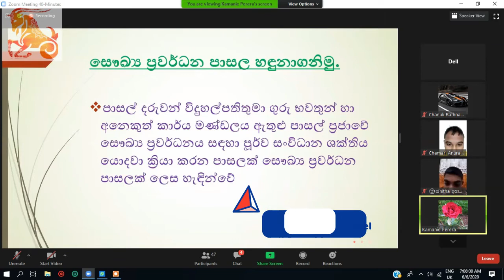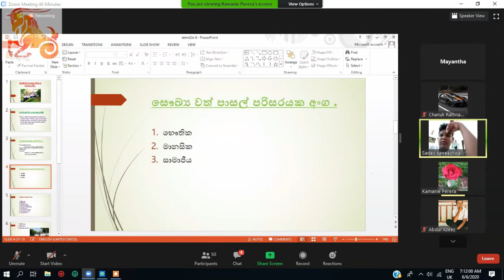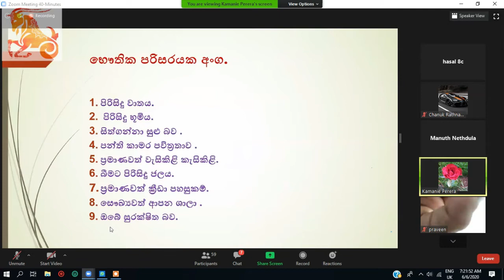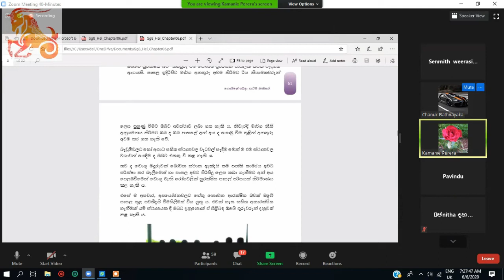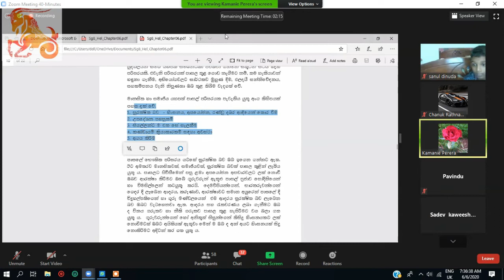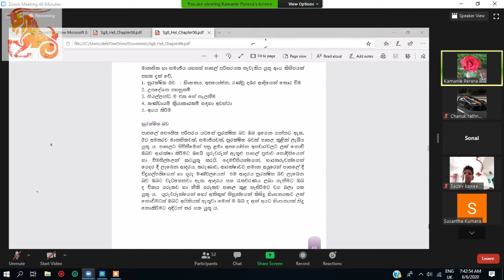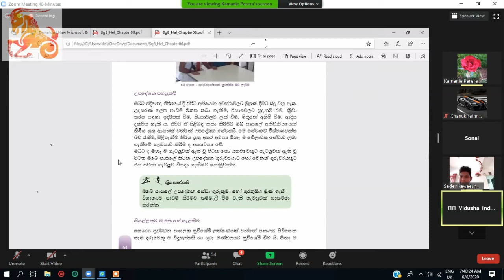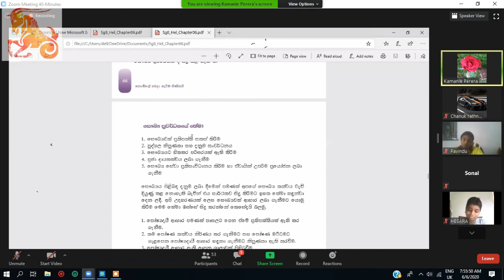Grade 8 Health Science by Ms.Kamanie Perera of Asoka Vidyalaya